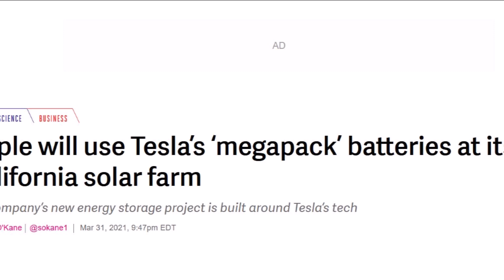Apple To Use Tesla Megapack Batteries at Its California Flats Solar Farm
Apple and Tesla will work together on first joint project in which Tesla Megapacks will power Apple's CA Flats solar farm (more

Apple announced Wednesday that it’s building a big battery storage project at a Northern California solar farm it spearhead in 2015. But what the company didn’t share is that the battery packs will come from Tesla, The Verge has learned.

In its energy storage update, Apple says it is constructing one of the largest battery projects in the country, California Flats — an industry-leading, grid-scale energy storage project capable of storing 240 megawatt-hours of energy, enough to power over 7,000 homes for one day. "This project supports the company’s 130-megawatt solar farm that provides all of its renewable energy in California, by storing excess energy generated during the day and deploying it when it is most needed," reads Apple's release.

Torque News Tesla reporter Tinsae Aregay writes, " This is a laudable commitment from the world’s largest company. Although Elon Musk thinks Apple might lose its “biggest company in the world” mantra to Tesla soon. But I digress."

During the announcement Apple didn’t specify from which company it will be buying the storage batteries however, The Verge has uncovered documents filed to Monterey county Board of Supervisors in 2020. In the application, Apple said it will be using 85 Tesla Mega packs for the project.

Tesla’s megapack is the largest, most convenient, and cheapest industrial-sized energy storage solution. According to Elon Musk, the cost of a Megapack is less than $200 per kWh, or approximately $300/kWh with power electronics and servicing included.

Megapacks also significantly reduce the complexity of large-scale battery storage and provide an easy installation and connection process. Each Megapack comes from the factory fully-assembled with up to 3MWh of storage and 1.5 MW of inverter capacity.

"It’s nice to see two of the most influential technology companies working together to clean up the grid. However, their cooperation might not last forever. There are rumors Apple is looking to get into the electric car market," concludes Aregay from Torque News.